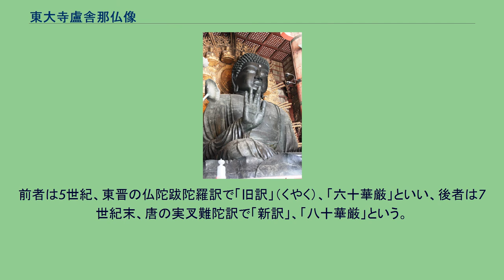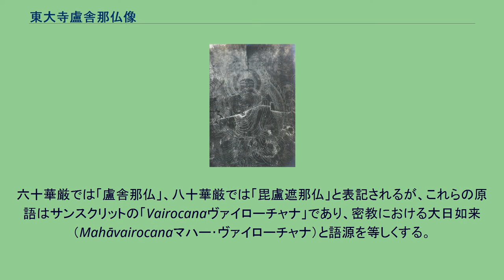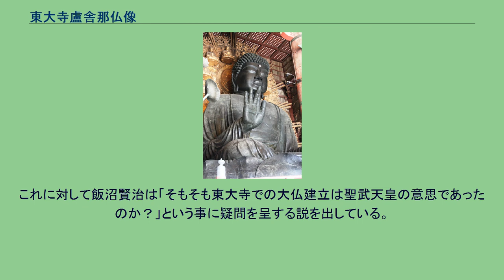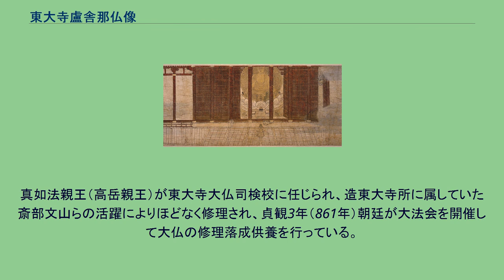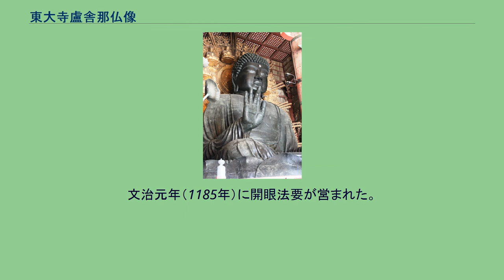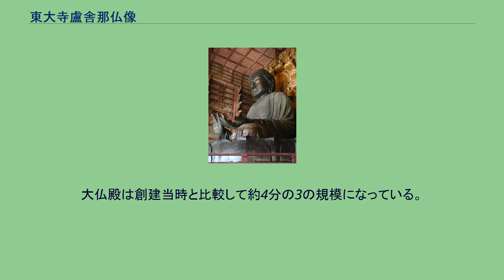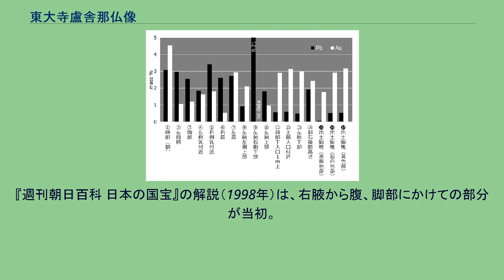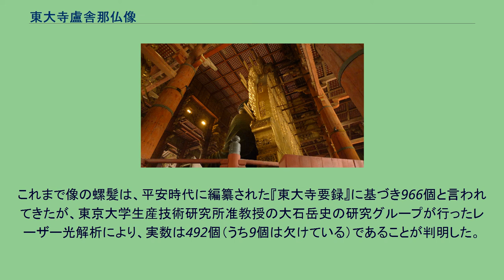東大寺盧舎那仏像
日本の国宝_(彫刻)
東大寺盧舎那仏像 東大寺盧舎那仏像（とうだいじるしゃなぶつぞう）は、奈良県奈良市の東大寺大仏殿（金堂）の本尊である仏像（大仏）。
一般に東大寺大仏、奈良大仏として知られる。
聖武天皇の発願で天平17年（745年）に制作が開始され、天平勝宝4年（752年）に開眼供養会（かいげくようえ、魂入れの儀式）が行われた。
その後、中世、近世に焼損したため大部分が補作されており、当初に制作された部分で現在まで残るのはごく一部である。
「銅造盧舎那仏坐像」として国宝に指定されている。
東大寺盧舎那仏像 『大仏縁起』中巻より 『信貴山縁起』に描かれた、治承の兵火以前（創建時のもの）の大仏の画像（奈良・朝護孫子寺蔵） 東大寺大仏は、聖武天皇により天平15年（743年）に造像が発願された。
実際の造像は天平17年（745年）から準備が開始され、天平勝宝4年（752年）に開眼供養会が実施された。
のべ260万人が工事に関わったとされ、関西大学の宮本勝浩教授らが平安時代の『東大寺要録』を元に行った試算によると、創建当時の大仏と大仏殿の建造費は現在の価格にすると約4657億円と算出された。
大仏は当初、奈良ではなく、紫香楽宮の近くの甲賀寺（今の滋賀県甲賀市）に造られる計画であった。
しかし、紫香楽宮の周辺で山火事が相次ぐなど不穏な出来事があったために造立計画は中止され、都が平城京へ戻るとともに、現在、東大寺大仏殿がある位置での造立が開始された。
制作に携わった技術者のうち、大仏師として国中連公麻呂（国公麻呂とも）、鋳師として高市大国（たけちのおおくに）、高市真麻呂（たけちのままろ）らの名が伝わっている。
天平勝宝4年の開眼供養会には、聖武太上天皇（既に譲位していた）、光明皇太后、孝謙天皇を初めとする要人が列席し、参列者は1万数千人に及んだという。
開眼導師はインド出身の僧・菩提僊那が担当した。
大仏と大仏殿はその後、治承4年（1180年）と永禄10年（1567年）の2回焼失して、その都度、時の権力者の支援を得て再興されている。
現存の大仏は像の高さ約14.7メートル、基壇の周囲70メートルで、頭部は江戸時代、体部は大部分が鎌倉時代の補修であるが、台座、右の脇腹、両腕から垂れ下がる袖、大腿部などに一部建立当時の天平時代の部分も残っている。
台座の蓮弁（蓮の花弁）に線刻された、華厳経の世界観を表す画像も、天平時代の造形遺品として貴重である。
大仏は昭和33年（1958年）2月8日、「銅造盧舎那仏坐像（金堂安置）1躯」として国宝に指定されている。
現存の大仏殿は正面の幅（東西）57.5メートル、奥行50.5メートル、棟までの高さ49.1メートルである。
高さと奥行は創建当時とほぼ同じだが、幅は創建当時（約86メートル）の約3分の2になっている。
大仏殿はしばしば「世界最大の木造建築」と紹介されるが、20世紀以降の近代建築物の中には、大仏殿を上回る規模のものがある。
よって「世界最大の木造軸組建築」という表現の方が正確であろう。
正史『続日本紀』、東大寺の記録である『東大寺要録』が引用する「大仏殿碑文」「延暦僧録」によれば、大仏造立の経緯はおおむね次の通りである。
なお、開眼供養会の時点で大仏本体の鋳造は基本的には完了していたが、細部の仕上げ、鍍金、光背の制作などは未完了であった。
大仏は姿の上では釈迦如来など他の如来像と区別がつかないが、『華厳経』に説かれる盧舎那仏という名の仏である。
『華厳経』は西暦400年前後に中央アジアで成立し、中国経由で日本へもたらされた仏教経典で、60巻本、80巻本、40巻本の3種類の漢訳本があるが、うち奈良時代に日本へもたらされたのは60巻本と80巻本である。
前者は5世紀、東晋の仏陀跋陀羅訳で「旧訳」（くやく）、「六十華厳」といい、後者は7世紀末、唐の実叉難陀訳で「新訳」、「八十華厳」という。
盧舎那仏はこの華厳経に説く「蓮華蔵世界」の中心的存在であり、世界の存在そのものを象徴する絶対的な仏である。
六十華厳では「盧舎那仏」、八十華厳では「毘盧遮那仏」と表記されるが、これらの原語はサンスクリットの「Vairocanaヴァイローチャナ」であり、密教における大日如来（Mahāvairocanaマハー･ヴァイローチャナ）と語源を等しくする。
『続日本紀』によれば、聖武天皇は天平12年2月（740年）、河内国大県郡（大阪府柏原市）...